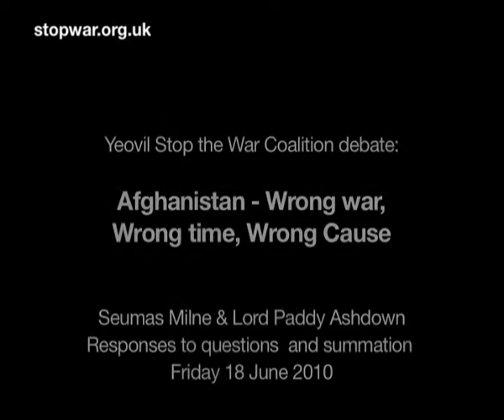Paddy Ashdown & Seumas Milne debate War in Afghanistan (part 2 of 2)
Lord Paddy Ashdown -- former leader of the Liberal Democrats -- debates Afghanistan with Seumas Milne, Guardian journalist, speaking on behalf of Stop the War Coalition. Yeovil 18 June